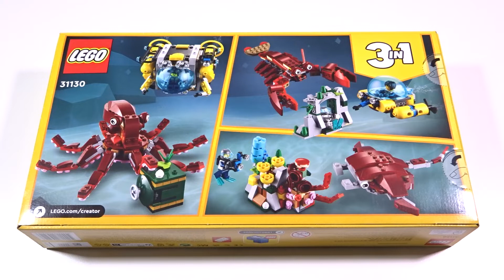Lego Creator 31130 | Schatzsuche am Meeresgrund | 3in1 | Lego Speed Build Review | Modell A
Wirklich tolles Lego Creator 31130 | Schatzsuche am Meeresgrund 3in1 Set, wo wir unter anderem ein U-Boot, ein Oktopus und eine Schatztruhe mit dem Lego Brick Builder aufbauen werden. Wie immer im Speed Build (Stop Motion) Modus, wo Ihr auf die Schnelle alle Infos zu dem Lego Set bekommt. Wir beginnen mit dem U-Boot, um spielerisch coole Unterwasseraufnahmen machen zu können. Nach den Minifiguren bauen wir dann die Schatztruhe zusammen und zum Schluss werden wir den Oktopus aufbauen. Mit insgesamt 522 Legosteinen hat man gut zu tun, hat aber keine größeren Schwierigkeiten zu erwarten. Zumal eine sehr verständliche und gedruckte Anleitung beiliegt, so dass auch nichts schief gehen kann. Man freut sich schon aufs B & C Modell, wenn man sieht, wie schön die Modelle in der A Version geworden sind. Viel Spaß wünscht Brick Fan Builder :)

Themen
00:00 Vorstellung des Lego Creator 31130 Set
00:16 Aufbau des Lego U-Boot
02:24 Zusammenbau der Minifiguren
02:47 Aufbau der Schatztruhe
03:37 Zusammenbau des Oktopus
04:42 Review des Lego Sets
05:20 Endbild der Schatzsuche am Meeresgrund